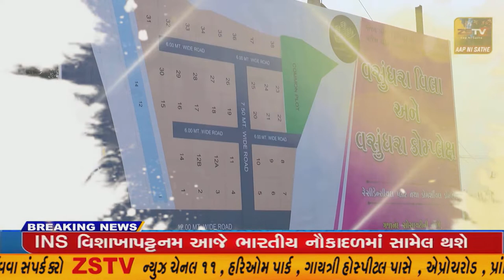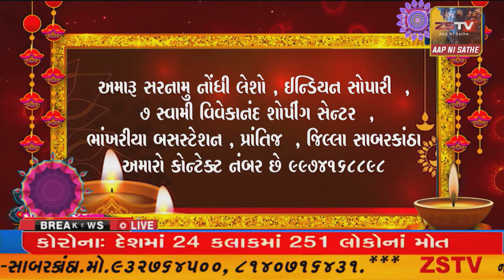પ્રાંતિજ પાસે આવેલ શ્રી મહુડી વાળી મહાકાળી માતાજી મંદિર ખાતે ના ભૌતિક સુવિધાઓનો લોકાર્પણ કાર્યક્રમ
પ્રાંતિજ પાસે આવેલ શ્રી મહુડી વાળી મહાકાળી માતાજી મંદિર ખાતે ના ભૌતિક સુવિધાઓનો લોકાર્પણ કાર્યક્રમ યોજાયો//ZSTVNEWS//